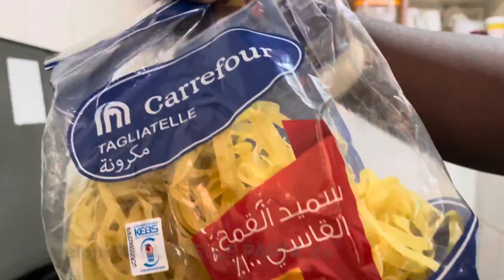Cook with me Dinner for my toddler & kid niece,Eating together as Family everyone loved it!vlog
✨ THANK YOU GUYS FOR - I love you guys so much!

Cooking Dinner for my toddler & kid niece,Eating together as Family everyone loved it!vlog
Huku Yues,ibrahim onami,iam_marwa MY AFRICAN MUM REJECTS MY POLYGAMY PLANS !
How My Brother Saved Me From A Toxic Relationship And Changed My Life dee mwango
Kazi ya kuendesha truck iko na pesa but watu wanapepeta bibi yako!!Like I promised you. Leo karibu nitembee juu ya maji!!